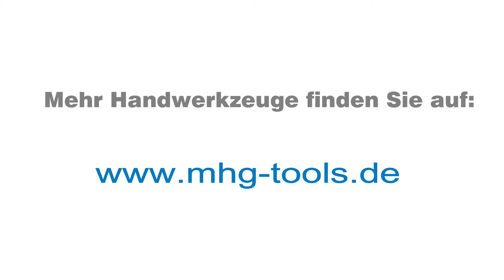Der MHG Fishtail Chisel Beitel in der Anwendung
Hier erfahren Sie wie der neue MHG Fishtail Chisel Beitel verwendet wird.